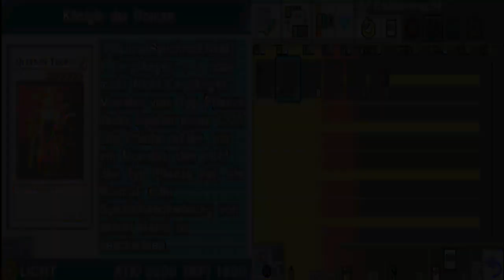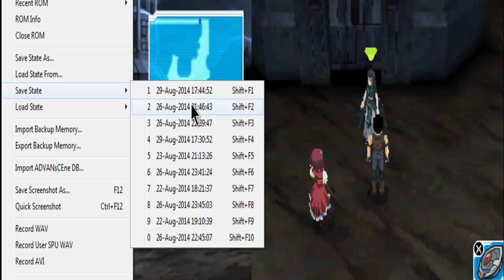Yu-Gi-Oh! 5D's WC 2010 - Reverse of Arcadia [DE] [034] DARK SIGNER: MISTY